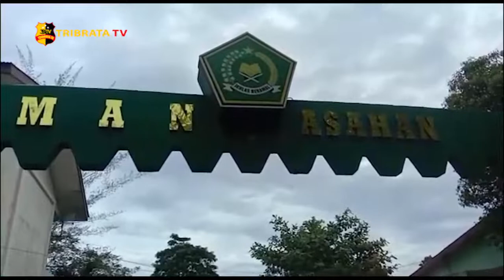PERKELAHIAN BRUTAL SESAMA PELAJAR DI PERKEBUNAN KARET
PERKELAHIAN SESAMA PELAJAR TERSEBUT PUN MENJADI PERBINCANGAN DI MEDIA SOSIAL DAN MASYARAKAT LUAS KHUSUSNYA DI KABUPATEN ASAHAN/ KARENA DIDALAM VIDEO TERSEBUT DUA PELAJAR INI SALING BERDUEL LAYAKNYA "GLADIATOR" DENGAN PUKULAN TANGAN DAN KAKI SALING INJAK HINGGA JATUH KETANAH//

TERLIHAT DALAM VIDEO TERSEBUT BELASAN PELAJAR ITU MEMAKAI CELANA PANJANG BEWARNA ABU-ABU IKUT MENYAKSIKAN PERKELAHIAN KEDUA TEMANNYA DI SALAH SATU PERKEBUNAN KARET DI KOTA KISARAN//

SISWA SMA YANG TERLIBAT PERKELAHIAN ITU DIDUGA BERASAL DARI SEBUAH SEKOLAH MENENGAH ATAS MADRASAH ALIYAH NEGERI (MAN) DI KOTA KISARAN/ DAN VIDEO INI VIRAL DI MEDIA SOSIAL DALAM BEBERAPA HARI TERAKHIR//

KEPALA SEKOLAH MAN KISARAN RAMLI MEMBENARKAN BAHWA DUA PELAJAR YANG BERKELAHI ITU MERUPAKAN SISWA DARI SEKOLAHNYA YANG DUDUK DI KELAS SEBELAS/ DAN KEJADIAN PERKELAHIAN ITU TERJADI DI LUAR JAM SEKOLAH//

PIHAK SEKOLAH PUN MERASA TERKEJUT DENGAN PERILAKU KEDUA SISWANYA/ DAN PIHAK SEKOLAH JUGA MEMUTUSKAN UNTUK MEMULANGKAN KEDUA ANAK TERSEBUT KE ORANG TUANYA AGAR MENCARI SEKOLAH LAIN//